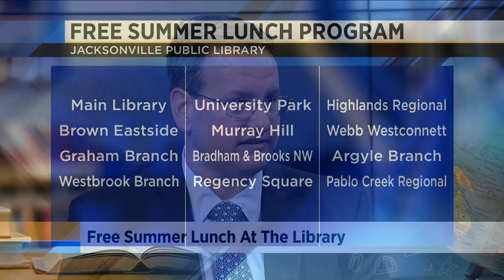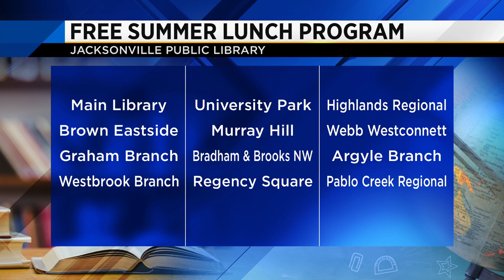The Jacksonville Public Library and Kids Hope Alliance to help local kids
The Jacksonville Public Library and Kids Hope Alliance are offering free lunches to children 18 and younger at 12 locations across the city.